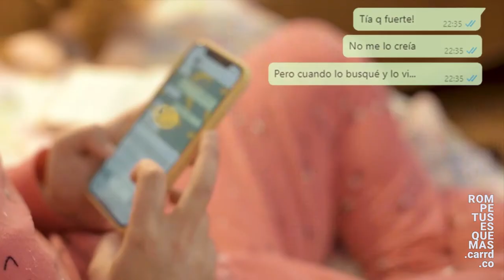Qué, ¿a que no tenías ni idea?